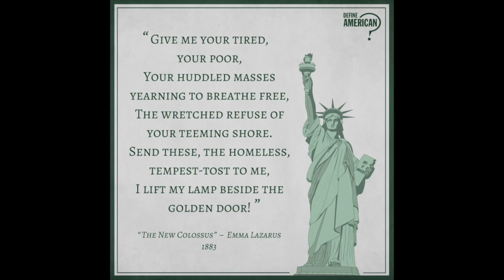Has the Statute of Liberty Inscription Been Rewritten?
Michael Sales talks about how important immigration is to our country's values and how we all need to vote to revamp our policies. Elders for Sound Democracy asks, "why is voting in this next election so important?" and our members respond, one selfie video at a time! Make one yourself and submit it to share!